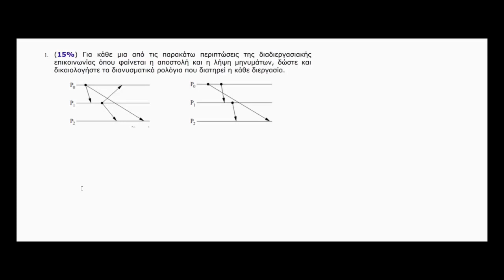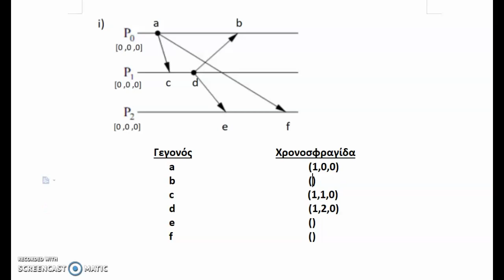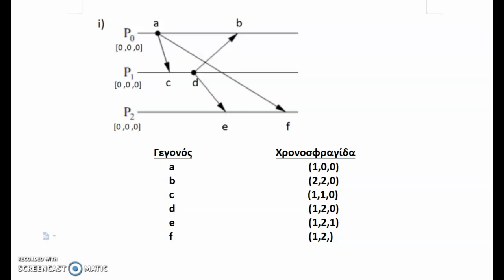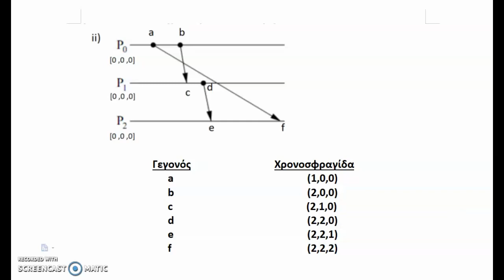Επίλυση Άσκησης Διανυσματικών Ρολογιών 2016 - Συστήματα Παράλληλης και Κατανεμημένης Επεξεργασίας